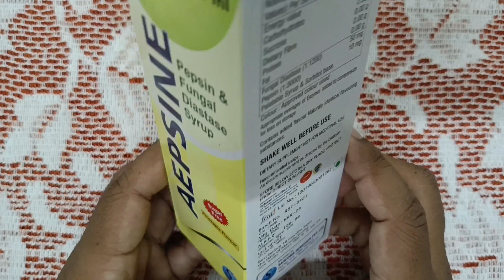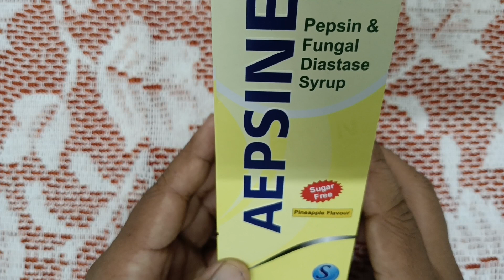মোটা হওয়ার সিরাপ।